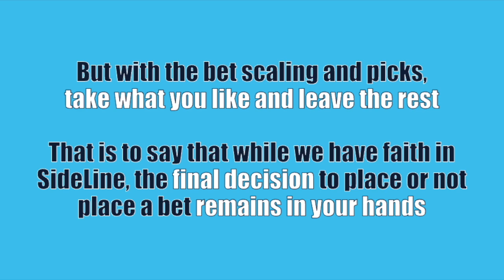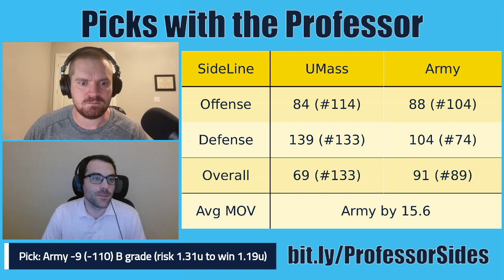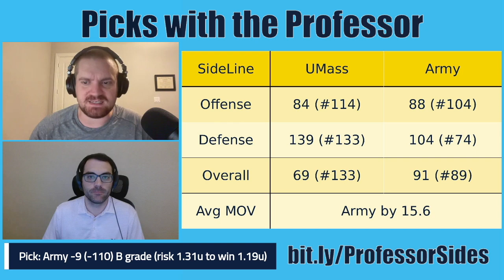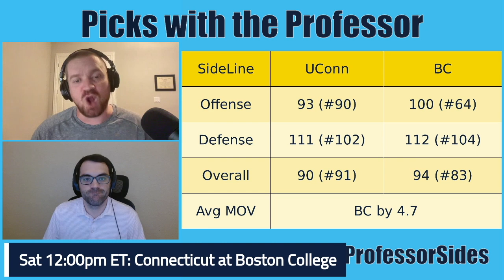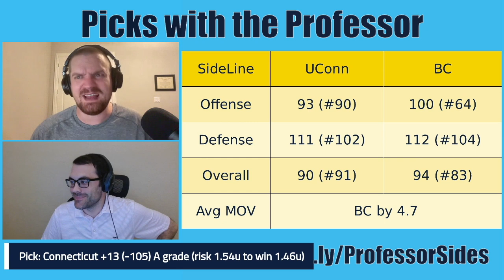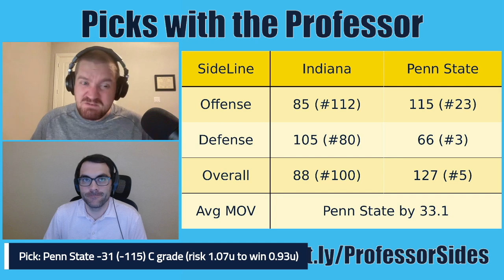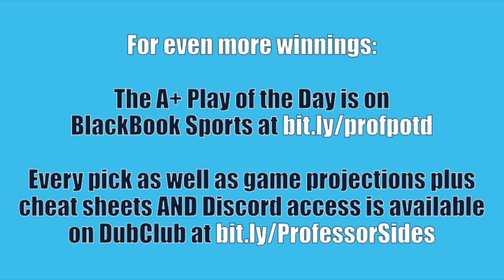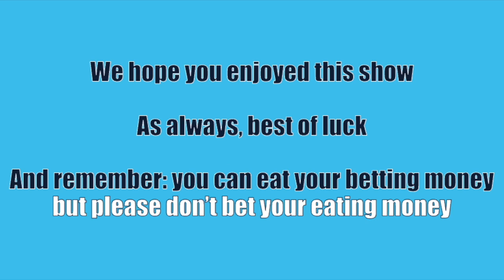Monday 10/23/23 Sports Betting Picks with the Professor (NCAAF CFB Week 9 Spreads)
Cousin Jared and Professor Sides give FreePicks for select upcoming games

For the total of the day, follow the professor on TikTok or Instagram

Shopping around for the best price can be the difference between a winning and losing season! I encourage listeners to have multiple books at their disposal, so sign up with BetUS or with BetOnline if you don’t already have an account with them